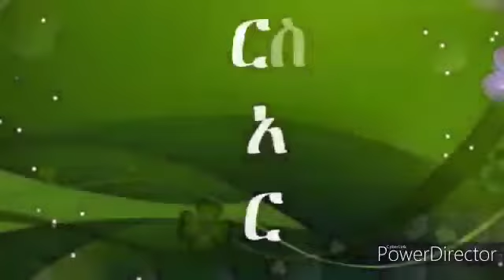Abune Aregawi Elabered eritrea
Fund